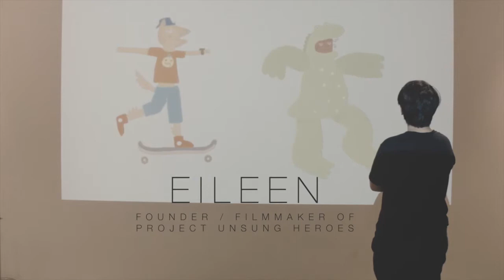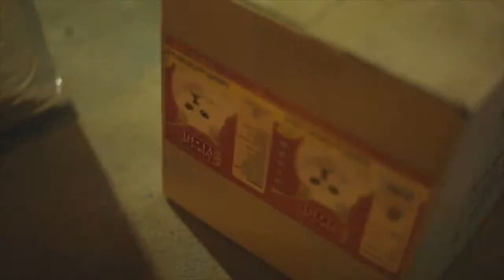A filmmaker's story of documenting Unsung Heroes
“I believe everyone has a desire, or good human nature, to do something for someone unconditionally”

Her aunt was dying from cancer, but instead of falling into grief,  filmmaker Eileen Chong launched a social change documentaries as a life-long tribute to her aunt. The stories went on to reach hundreds of thousands, garnering support and donations for the people and causes featured.

ABOUT EILEEN

Eileen Chong is the founder and filmmaker behind Project Unsung Heroes, a social storytelling platform that tells the stories of Unsung Heroes.